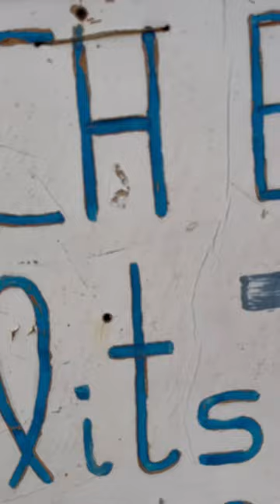Voulitsa, Nea Roda, Greece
Welcome to a perfect summer’s day at the Voulitsa Beach Bar and Nea Roda Beach in beautiful Greece 🇬🇷! In this short yet captivating video, we’ll take you on a tour of these two stunning destinations.

🌴 Voulitsa Beach Bar: Feel the vibrant energy as the camera sweeps through the lively beach bar, where locals and tourists are soaking up the sun. The sound of waves gently lapping at the shore, the clinking of glasses, laughter, and upbeat music set the scene for relaxation and fun. Enjoy the view of sun loungers, umbrellas, and people sipping cocktails as the day unwinds.

🏖️ Nea Roda Beach: Next, we move to the serene and picturesque Nea Roda Beach. Notice the crystal-clear waters, soft sandy shores, and gentle waves that invite you for a refreshing swim. This peaceful setting contrasts beautifully with the bustling vibe of Voulitsa Beach Bar.

Whether you’re longing for a lively beach party or a tranquil escape, this video will take you to the place where your dreams can come true.